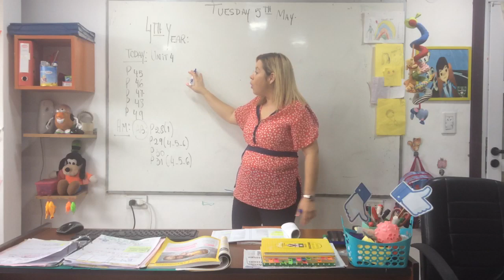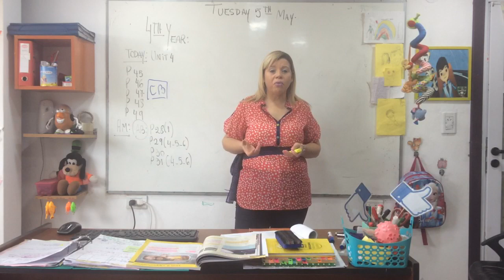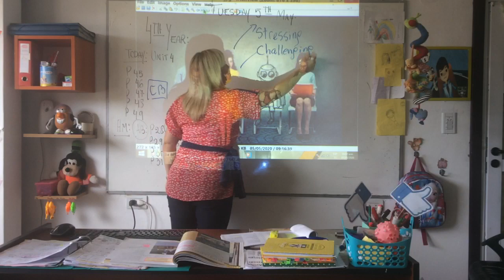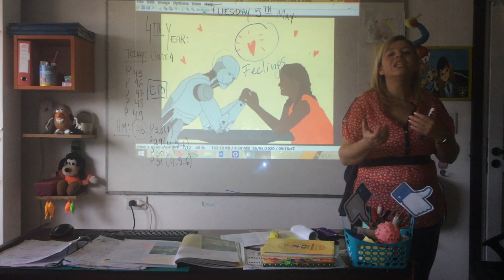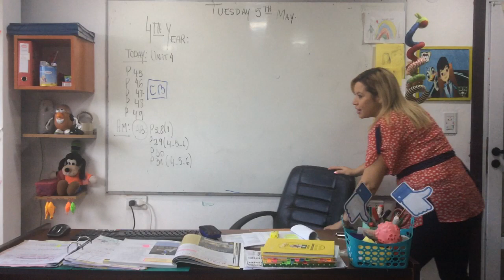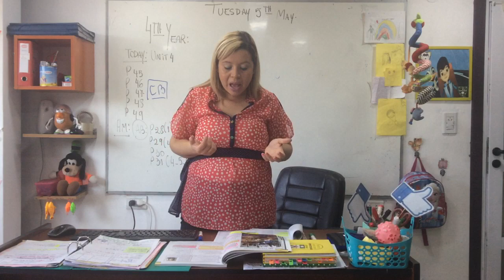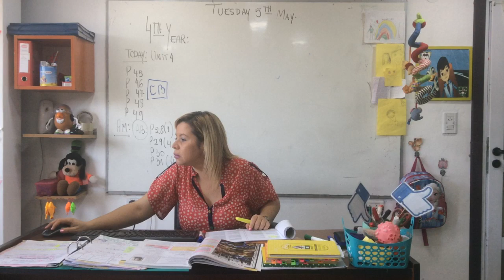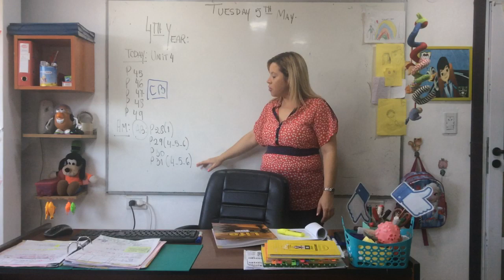VIDEO CLASE 05-05-20 4TH YEAR